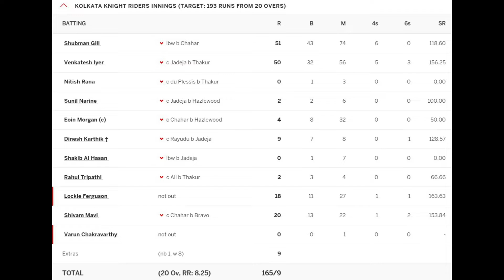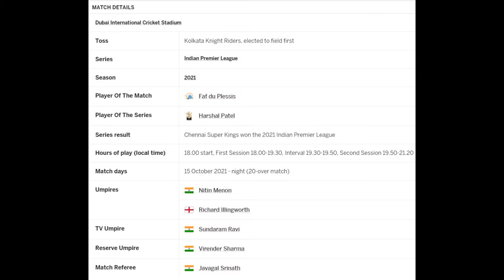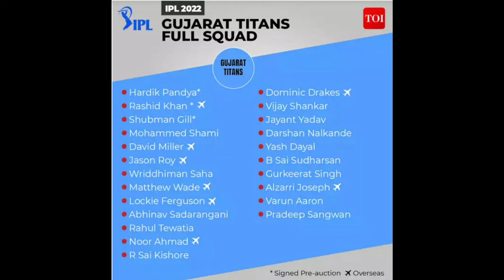2022 IPL teams and their Squad, Strengths and weaknesses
Mumbai Indians looks favorable , May be chances for other teams as well